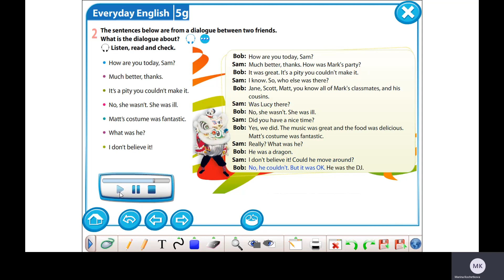Excel 5 M 5 ex 2 p 70